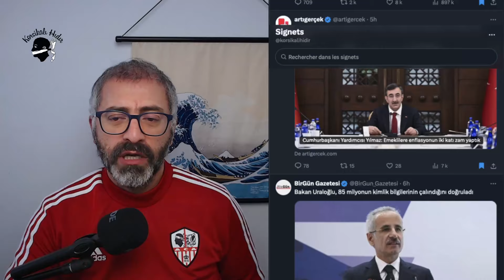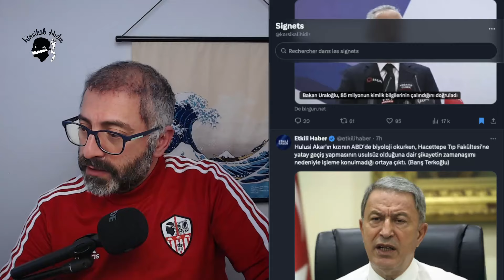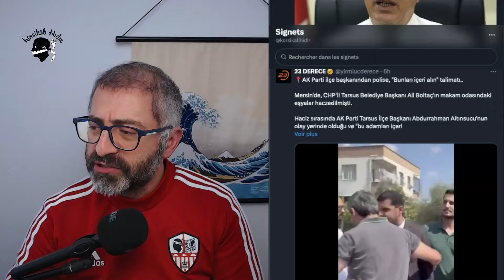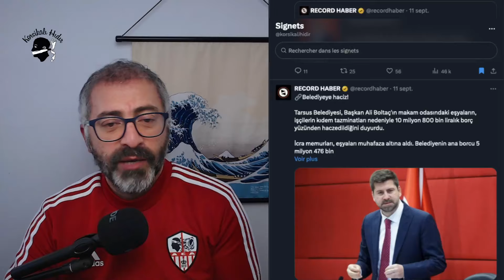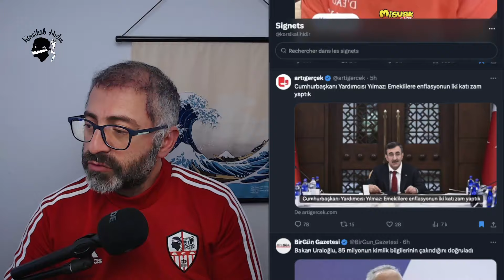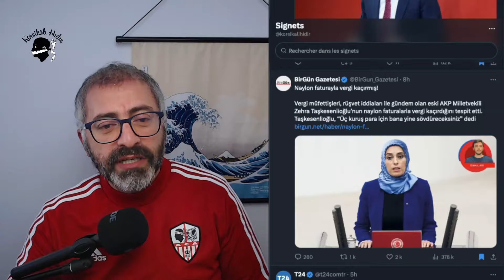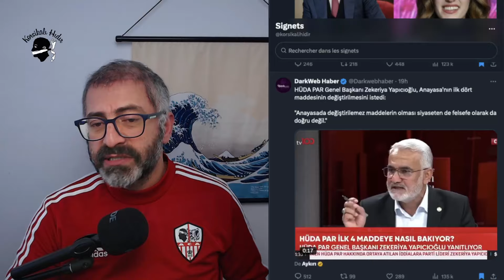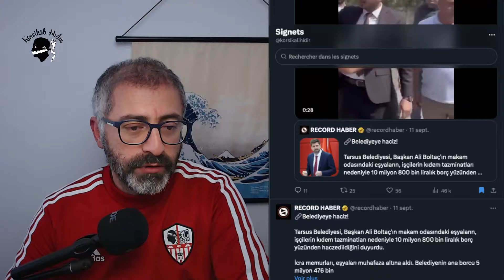Güzellik yarışmasında bile torpil var!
Desteklemek için